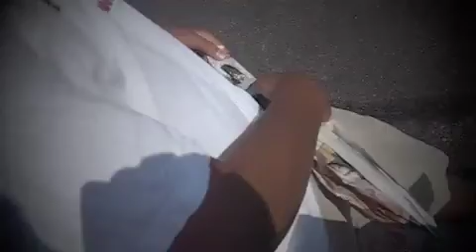Poor Man's Belt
How to make a poor Man's belt. with newspaper and hands